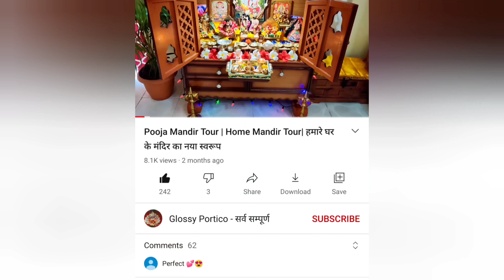Kanhu ka Happy Birthday with home made CAKE और मकर संक्रांति का त्योहार | Pooja Mandir Look 🥳🎉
Kanhu ka Happy Birthday और मकर संक्रांति का त्योहार | Laddu Gopal Birthday Celebration 🥳🎉

Following Topics are also covered in this channel:
Laddu Gopal ke sath Dincharya
Laddu Gopal Subah se raat tak ki sampurn sewa vidhi
Laddu Gopal Full Day Bhog
Laddu Gopal Full Day Sewa
Laddu Gopal key Sath Dincharya
Laddu Gopal Full Day Routine
My home mandir look
Wooden Home mandir design
Home Temple Tour
Home Mandir Decoration Ideas

Online Links for the Products Shown in videos of this channel
Please select the sizes accordingly
Products Link:

Laddu Gopal Special Videos Links

Much love.

Regards,
Richa Singh